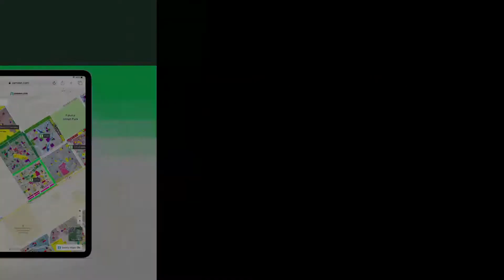5 MARLA RESIDENTIAL PLOT FOR SALE IN PARK VIEW CITY LAHORE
Residential cycling And Jogging Tracks. . Zoo For Elders And Kids To Enjoy Gated Housing Society . Full Surveillance And Security System Well Developed Road Network Lavish Environment